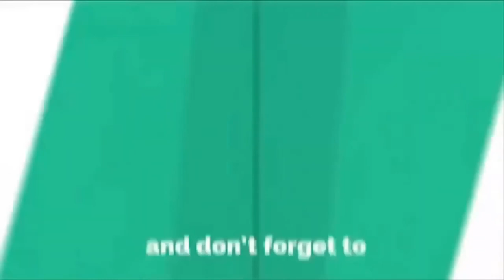SANDATAANG LAKAS NG SOUTH KOREA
Korean forces..
Source: Military Channel